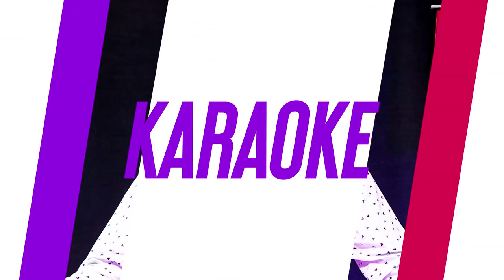Kev Mula A.K.A Mufasa Once Again On Karaoke Unscripted